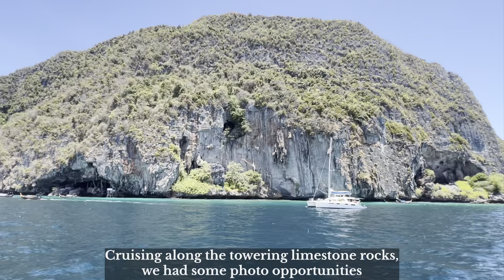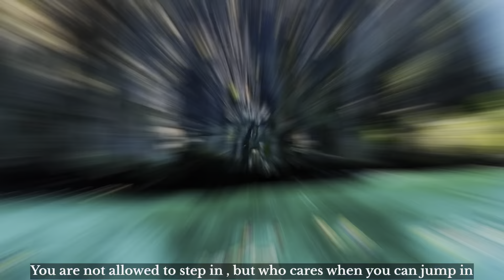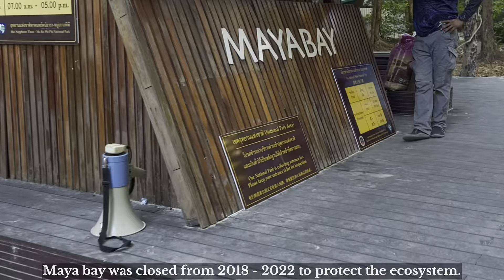Phi Phi Island Tour by Speed Caramaran | Things to do in Phuket Thailand | Seanery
Music